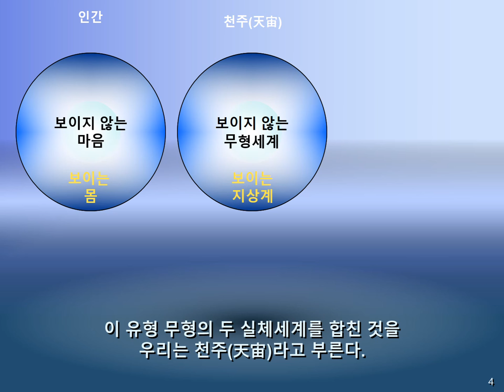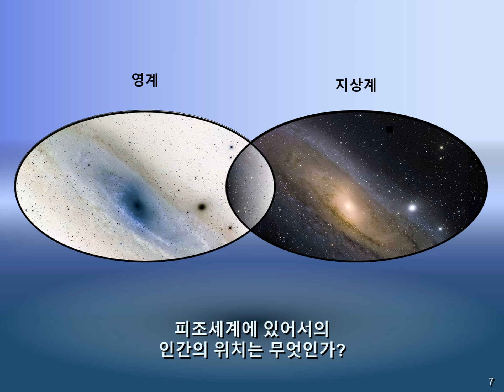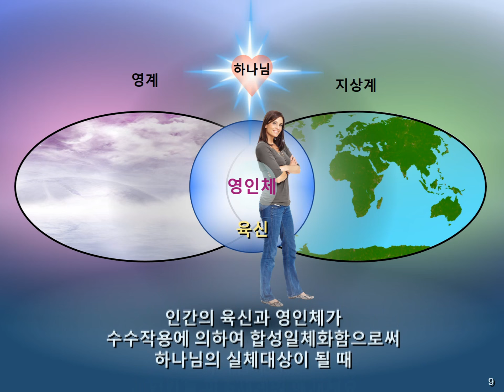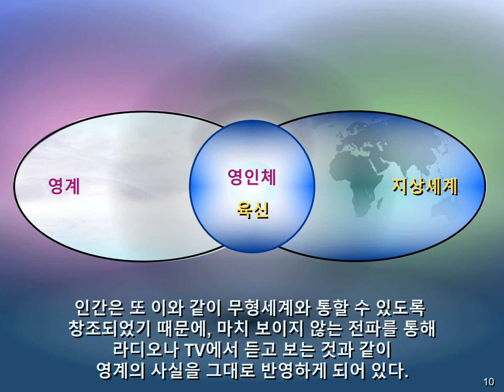28 피조세계에 있어서의 인간의 위치